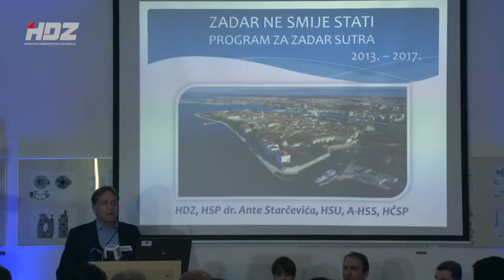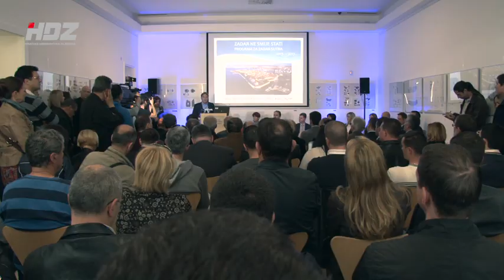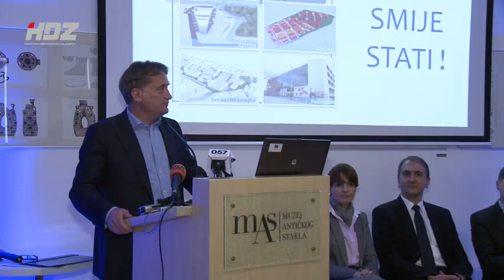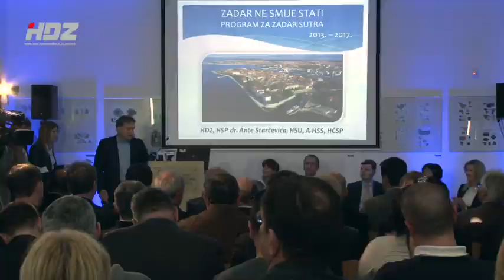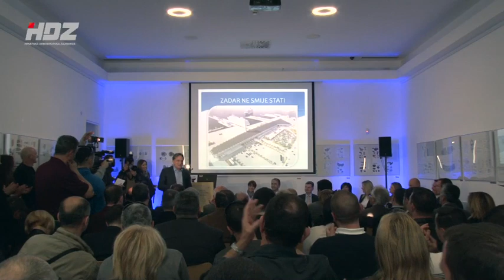HDZZADAR PREDSTAVLJANJE PROGRAMA KALMETA